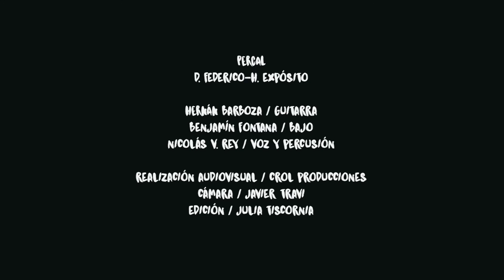CHARAMUSCA ENSAMBLE / Percal